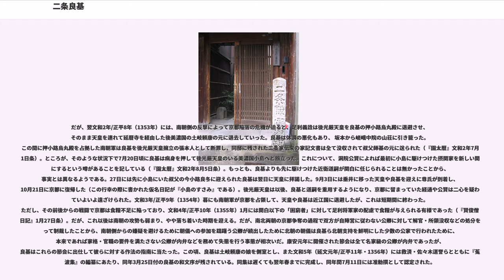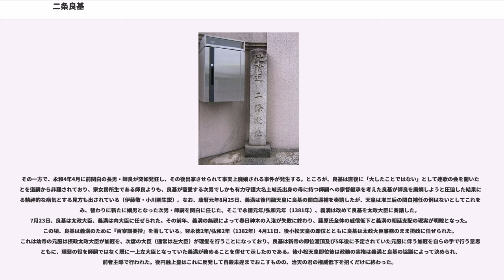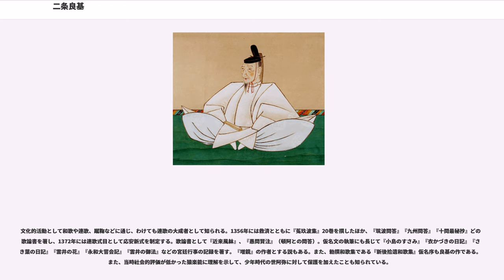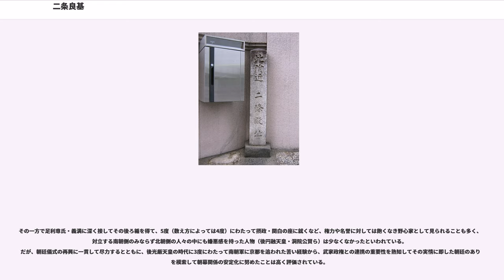二条良基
二条 良基（にじょう よしもと）は、の公卿、歌人であり連歌の大成者である。従一位。摂政、関白、太政大臣。
最初の関白は在任13年間の長期にわたり、死の間際まで通算5度（数え方によっては4度（理由は後述））にわたって北朝4代の天皇の摂政・関白を務めた。
嘉暦2年（1327年）、8歳で元服して正五位下侍従となり、わずか2年で従三位権中納言に昇進する。ところが13歳の時、元弘の変が発生して後醍醐天皇は隠岐島に配流され、内覧であった父・道平は倒幕への関与が疑われて幽閉され、良基も権中納言兼左近衛中将の地位を追われた。このため、二条家は鎌倉幕府より断絶を命じられる状況に追い込まれたが、翌年に鎌倉幕府が滅亡、京都に復帰して 建武の新政を開始した後醍醐天皇に仕える。二条道平は近衛経忠とともに内覧・藤氏長者として建武政権の中枢にあり、新政が実質上開始された元弘3年（1333年)には姉の栄子が後醍醐天皇の女御となり、良基も14歳で従二位に叙された。

ところが、建武2年（1335年）に父・道平が急逝、翌建武3年（1336年）には足利尊氏によって政権を追われた後醍醐天皇は吉野へ逃れて南朝（吉野朝廷）を成立させる。叔父の師基は南朝に参じたが、この年17歳で権大納言となっていた良基もまた天皇を深く敬愛していたにもかかわらず、後見であった曽祖父師忠（実は大伯父）とともに京都にとどまり、北朝の光明天皇に仕える。なお、師忠・良基いずれの意向かは不明であるが、足利将軍家が擁する光明天皇の元服・践祚の儀式が行われたのは、二条家の邸宅であった押小路烏丸殿である。

光明天皇もこれに応えるべく、 暦応元年/延元3年（1338年）には良基に左近衛大将を兼務させ、その2年後に21歳で内大臣に任命している。内大臣任命の前年には母を、任命の翌年には曽祖父・師忠を相次いで失うが、その間にも北朝の公卿として有職故実を学ぶとともに、朝儀・公事の復興に努めた。康永2年（1343年）、右大臣に任命されるが、同時に左大臣には有職故実の大家で声望の高い閑院流の洞院公賢が任じられた。一条経通・鷹司師平と前現両関白はともに公賢の娘婿であり、良基と公賢は北朝の宮廷において長く競争相手となる。康永4年/興国6年（1345年）には、当時左大臣である公賢が慣例的に一上と認められていることに、良基が一上補任の宣旨が無いことを理由に異議を挟み、自らがその職務を務める意思を示している（『園太暦』目録康永2年5月18日条・『師守記』同年7月17日条）。これは、公賢から朝儀・公事の復興の主導権を奪って自分が朝廷再建の中心に立とうとする積極的な意思表明であった。なお、この年には良基最初の連歌論書である『僻連抄』が著されている。

貞和2年/正平元年（1346年）2月29日、27歳で光明天皇の関白・藤氏長者に任命され、2年後の崇光天皇への譲位後も引き続き留任した。同時に治天の君であった光厳上皇の院評定の一員であり、朝儀・公事の復興に積極的に努めたが、摂関家における正統な有職故実を継承すると自負する良基の自説のこだわりは強く、崇光天皇の即位式の次第を巡って光厳上皇や洞院公賢らと衝突し、公賢からは良基の故実学は「偏執」であると難じられた（『園太暦』別記）。

だが、足利氏の内部抗争から観応の擾乱が起こり、観応2年/正平6年（1351年）に足利尊氏が南朝に降伏して正平一統が成立すると、11月7日に北朝天皇や年号が廃止され、良基も関白職を停止される。更に光明・崇光両天皇期の任官を全て無効とされて、良基は後醍醐天皇時代の従二位権大納言に戻される一方、公賢は改めて左大臣一上に任命された。南朝では既に二条師基が関白に任じられており、良基の立場は危機に立たされた。良基は心労によって病に倒れたが、それでも 御子左流の五条為嗣とともに南朝の後村上天皇に拝謁を計画する（『園太暦』正平7年2月26日条）など、当初は南朝政権下での生き残りを視野に入れた行動も示した。

ところが、正平7年（北朝としては「観応3年」、1352年）に、京都を占領した南朝軍が崇光天皇・光厳・光明両上皇、皇太子直仁親王を京都から連行すると、足利義詮は和議を破棄、同時に公賢が構想していた直仁親王を後村上天皇の皇太子にすることで両統迭立を復活させる和平構想（『園太暦』観応2年12月15日・17日条）も破綻した。そのため、義詮は光厳上皇の母広義門院の命によって、新たに崇光の弟弥仁...